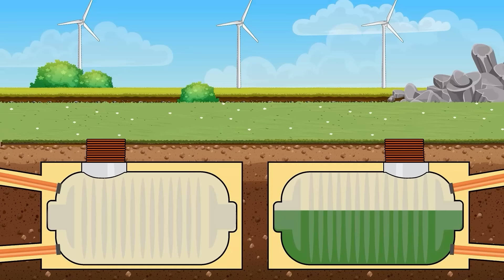Farmer Bear Drives Crane to Save Ostrich Crushed by Rock, Truck, Ambulance | Vehicles Farm Animated